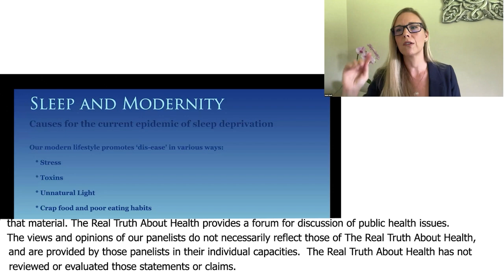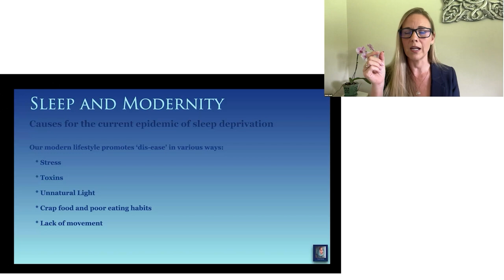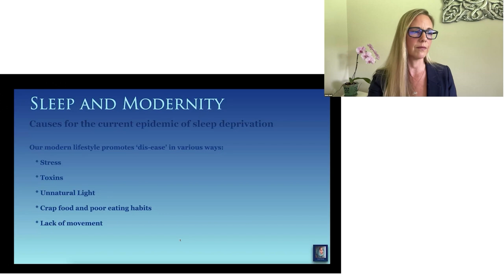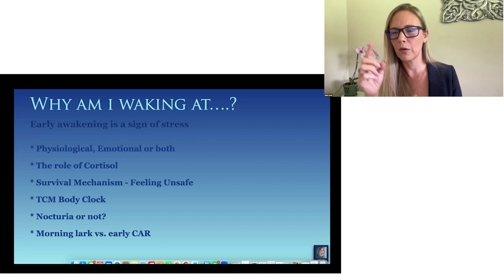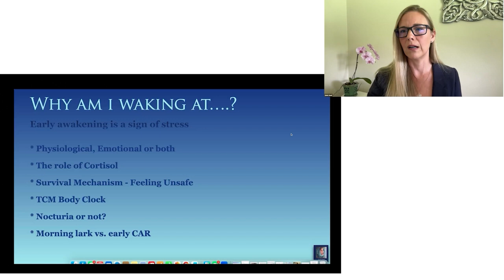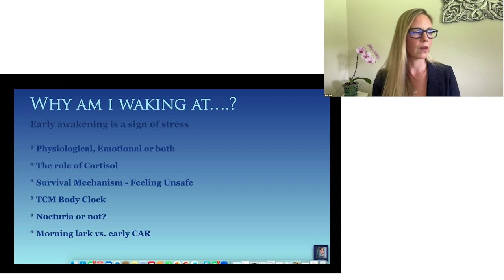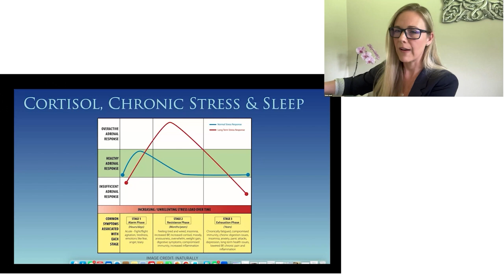Blue Light Exposure and Circadian Rhythm Disruption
In this enlightening discussion, Suzie Senk explores how modern lifestyle factors, including artificial light, poor diet, and lack of physical activity, contribute to the widespread issue of sleep deprivation. Learn about the impact of early morning awakenings linked to stress and traditional Chinese medicine insights on liver and lung functions. Find out how to create better sleep habits in today's fast-paced world.